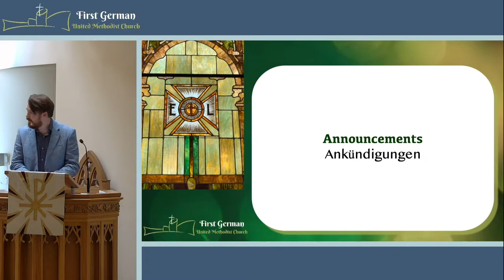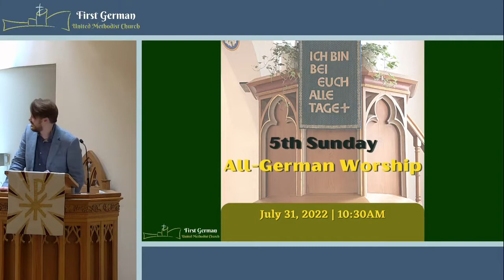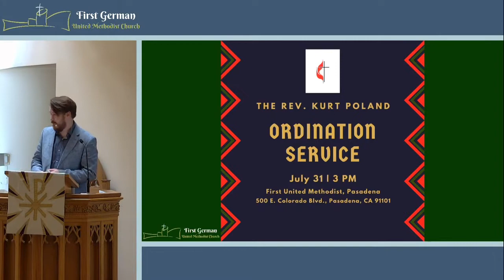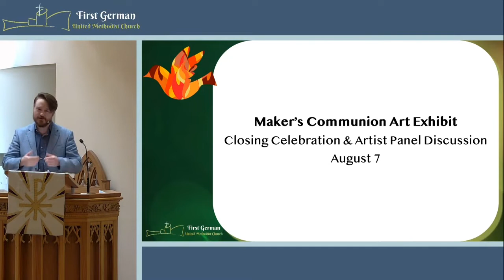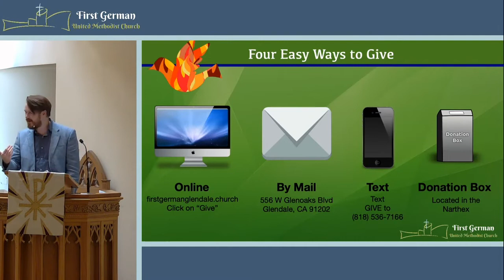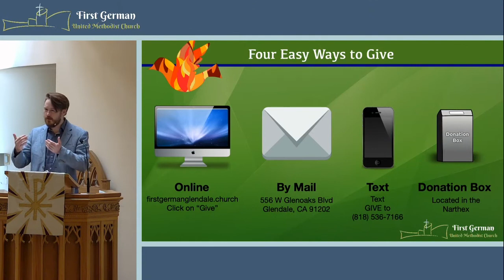FGUMC Announcements | Sunday Service 07/24/22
First German United Methodist Church announcements for Sunday service 07/24/22